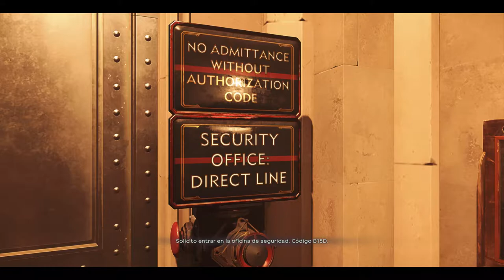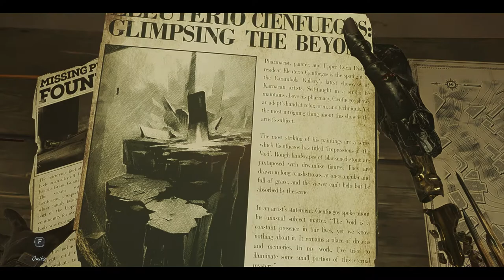Dishonored: La Muerte Del Forastero (#9) - El Banco [Caos Elevado]